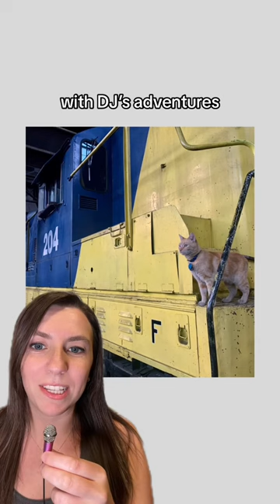Dirt and DJ, the Nevada Northern Railway Cats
Cat news: Dirt, the Nevada Northern Railway Cat, started a legacy at the railway museum that lives on through his successor, Dirt Junior (DJ).

See more on IG: nevada_northern_railway
or the FB page: Nevada Northern Railway